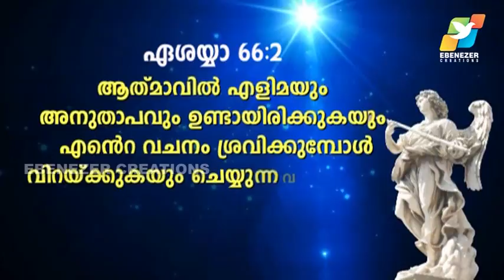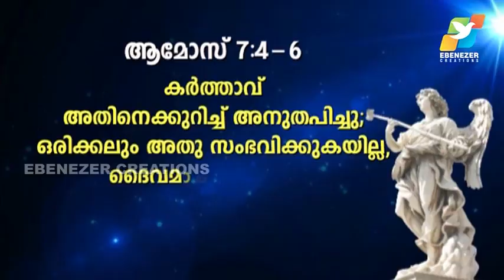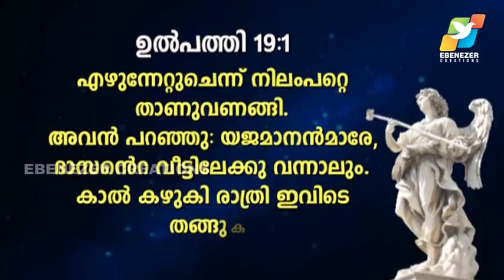ദൈവസന്നിധിയിൽ വീന്പടിക്കരുത് | Abhishekagni | Episode 437